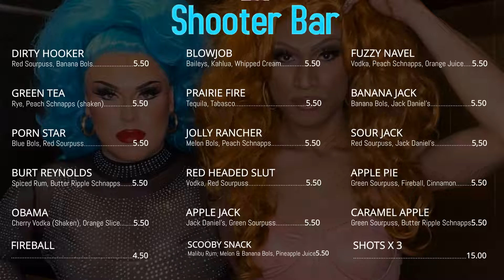Copy of Copy of Copy of NEW Blackboard Specials 6 Days 2 2